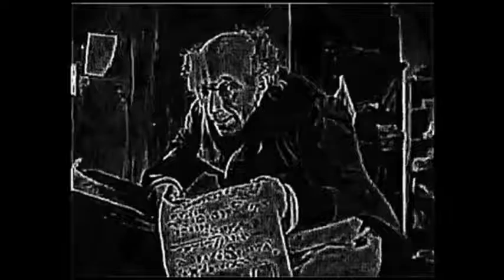Renfield's Madness - Nosferatu the musical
from the musical Nosferatu- this is Renfield's mad theme. all 3 parts.  Love the eerie whistle in the first. Video credit to Bernard himself.
Bernard J Taylor's Nosferatu the Vampire has had three successful productions of it since the album was released: the world premiere at the Madison Theatre in Peoria, Illinois, USA, and two productions in the UK.
The recording features Phantom of the Opera stars Peter Karrie and Claire Moore in the lead roles as well as Mario Frangoulis, Mark Wynter, Barry James and Simon Burke.
In America the show was staged with a cast of around 35, including a small troupe of dancers. At Eastbourne it was staged with a cast of 12.